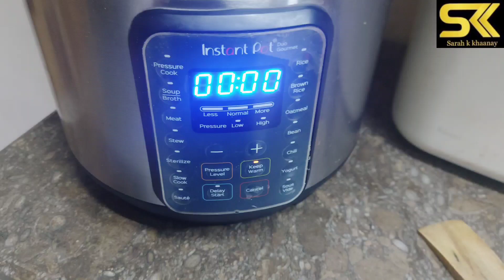Butt Karahi In Urdu ||HINDI-SKK